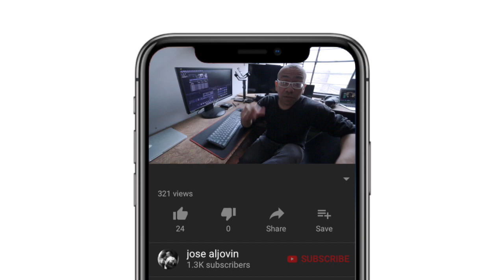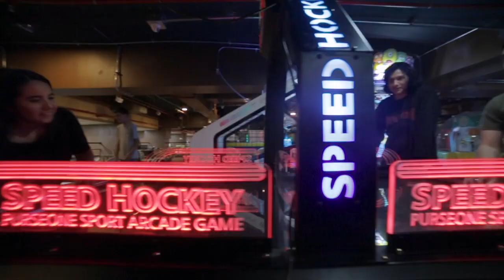Bowling: KINGDOM vs KATANA - Vlog 78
Una noche divertida al lado de Katana studio, un estudio kids friendly y mas info del skate.